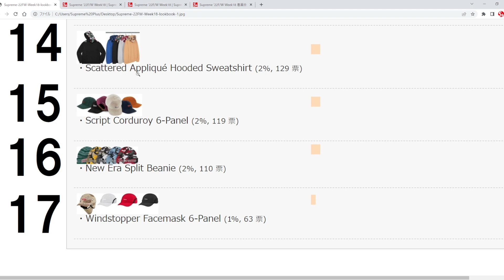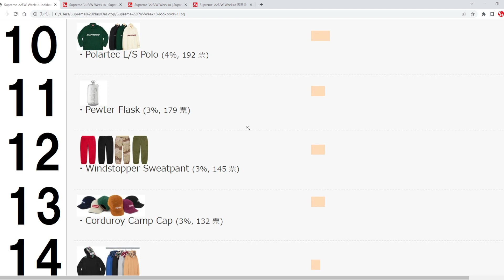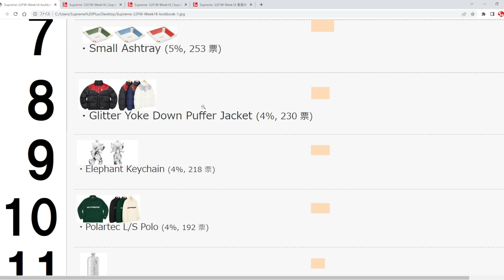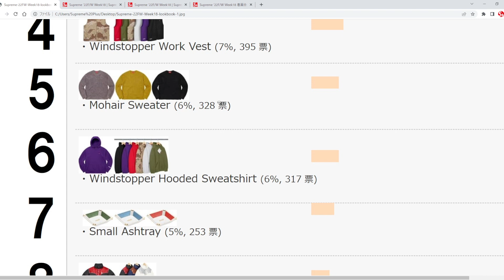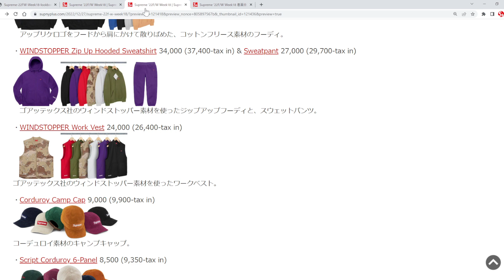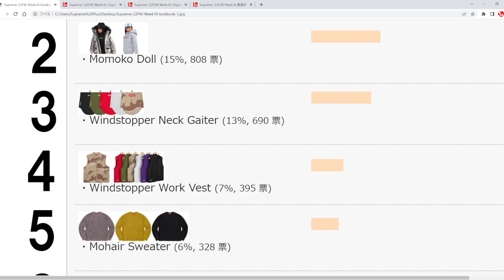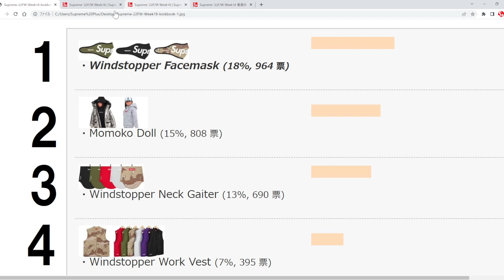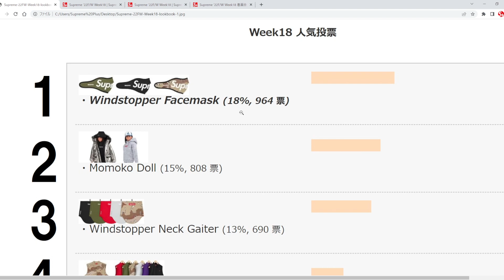【Supreme】今年最後の戦い！Week18 人気ランキング シュプリーム '22F/W